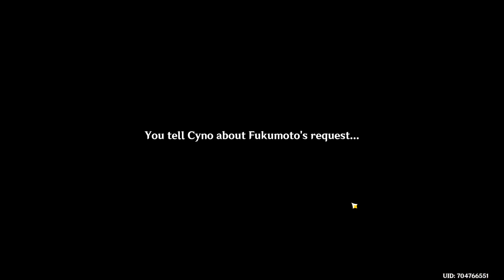New Sumeru World Quest Next Time, On King of Invokations Genshin Impact 3.2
Hello Everyone!

This video shows you New Sumeru World Quest Next Time, On King of Invokations Genshin Impact 3.2

Next Time, On King Of Invokations can be unlocked after completing Akasha Pulses, The Kalpa Flame Rises which is a part of Archon Quest in Sumeru. After you finish the quest, it should automatically appear on your quest list.

Rewards List
Adventure EXP x 150
Mora x 20,000
Primogems x 20

new world quest genshin impact, Next Time, On King of Invokations, hidden achievement, secret achievements genshin impact,
genshin impact archon quest 3.2, cyno, genshin new update,
primogems, anime games, sumeru, genshin impact archon quest,
sumeru guide, sumeru puzzle, genshin impact event,
nahida genshin impact, genshin leak, archon quest, 3.2 quest,